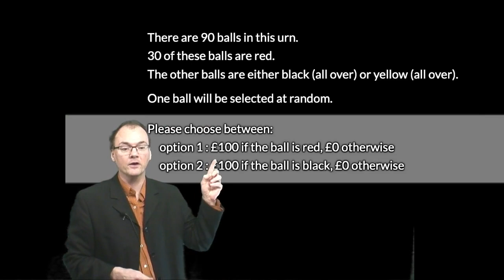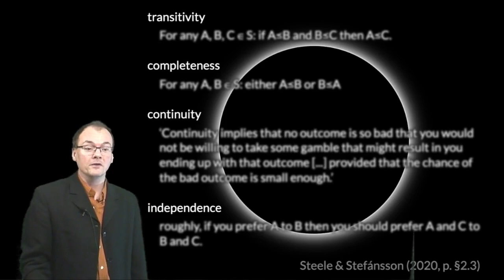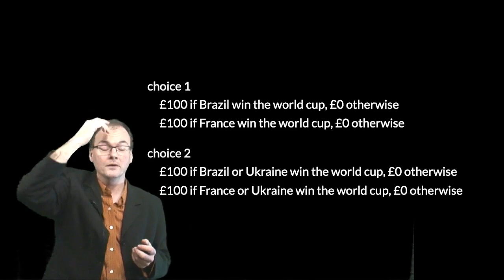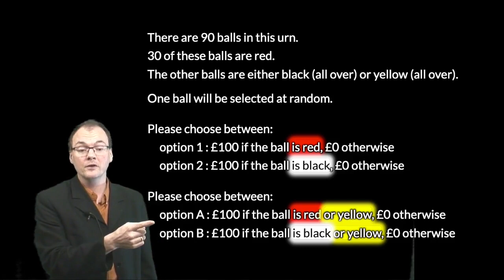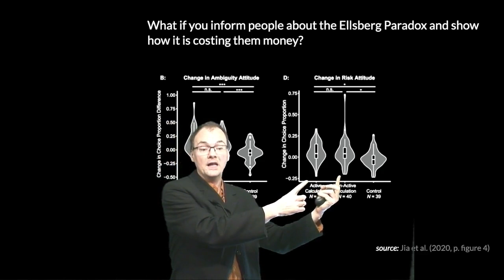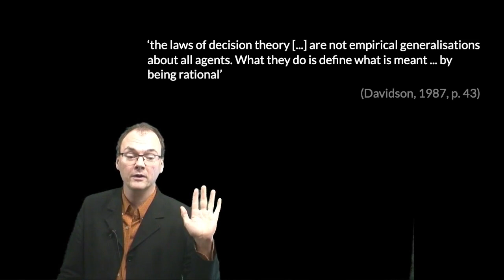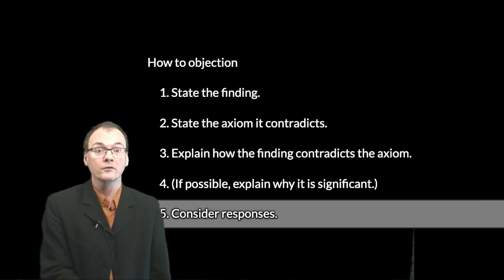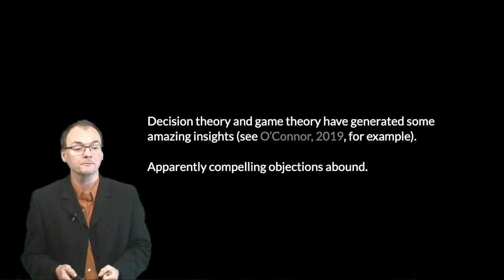An Objection to Decision Theory?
This section introduces the Ellsberg Paradox and considers how it might be used as an objection to decision theory.